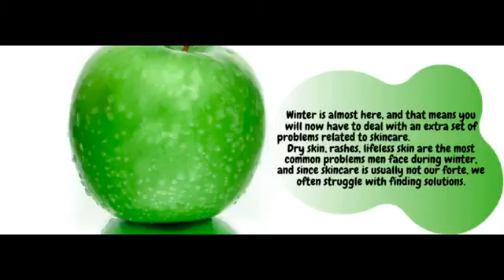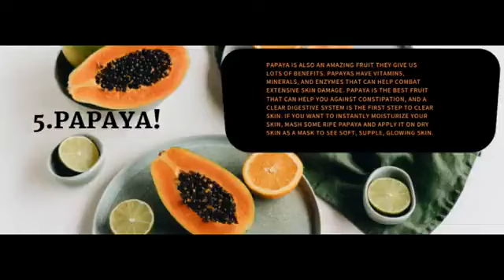🍇🍒🍓Fruits are the best medicine💊 for good health😊 👌👍🏼5 Fruit Face Mask